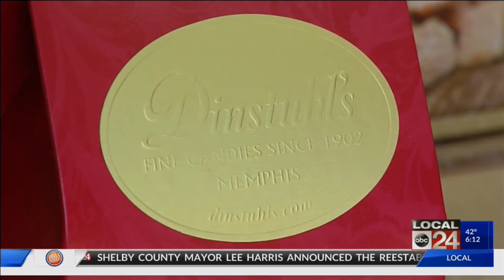Dinstuhl's Candies is getting ready for the Valentine's Day rush